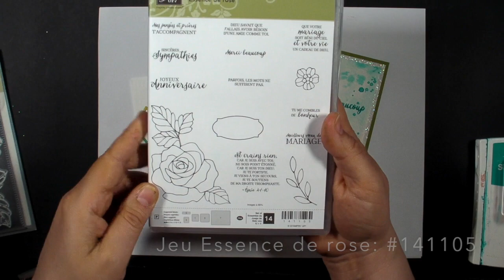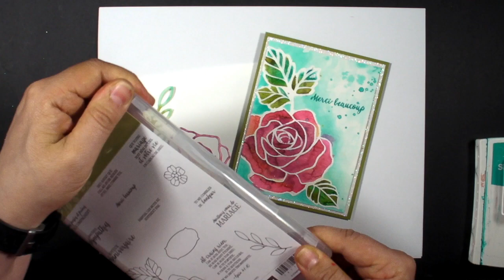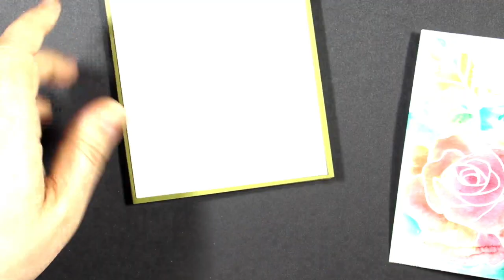Technique d'aquarelle facile avec les encres Stampin' Up! -Marika Lemay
Voyez cette technique simple et qui donne des résultats très beaux et artistiques avec les encres Stampin' Up!

Pour plus de détails, c'est par ici: